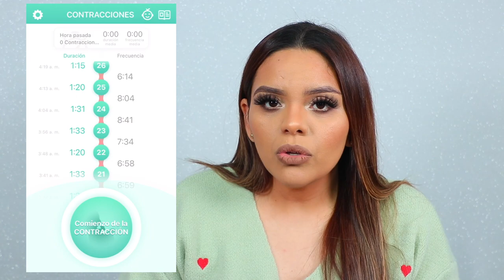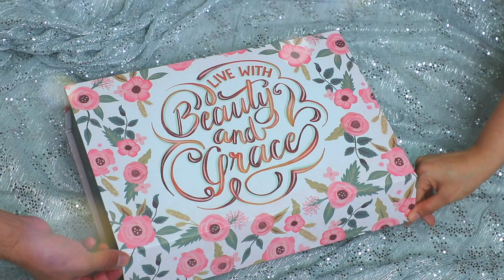"EL DIA QUE NACIO LEAH"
El dia de hoy les comparto con mucho amor toda la historia sobre como sucedió el nacimiento de mi querida hija Leah, espero lo disfruten y se emocionen tanto como yo.

story time